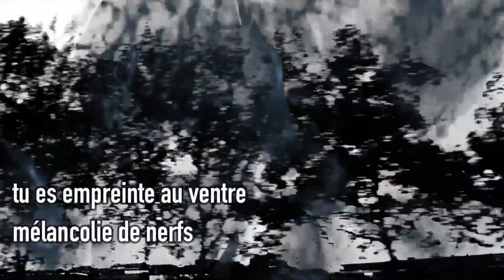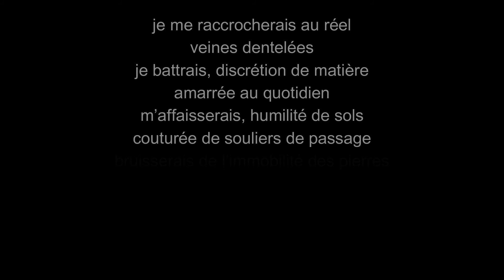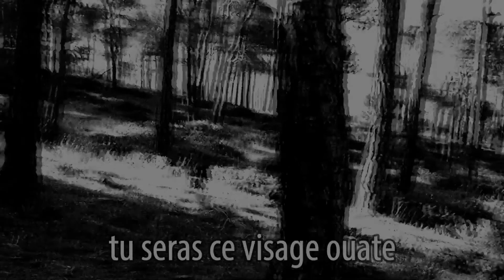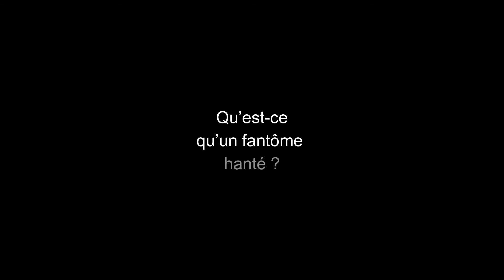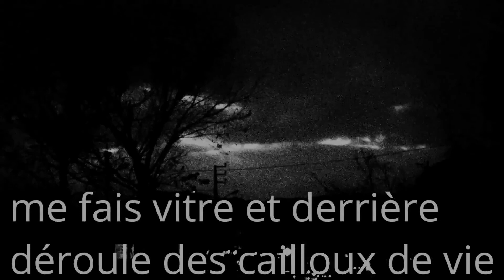Bayté - ma demeure (1) La poésie élégiaque de Gracia Bejjani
"Bayté" ("ma demeure", en libanais) : critique vidéo de ce qui compte pour moi, m'accompagne au quotidien.